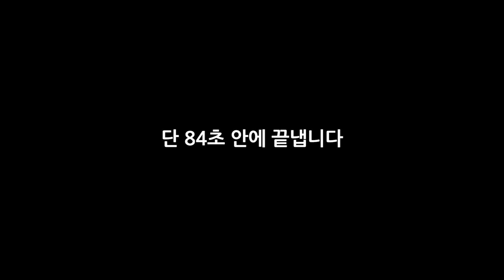☆드라이브 치고 전진☆ 상대를 압박하는 전진 스텝 l 배드민턴 레슨 l badminton lesson